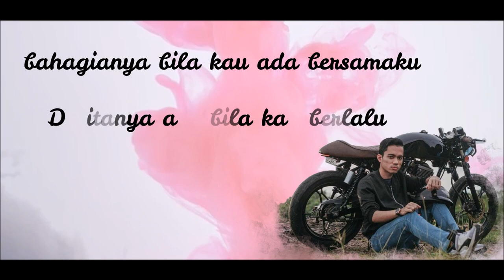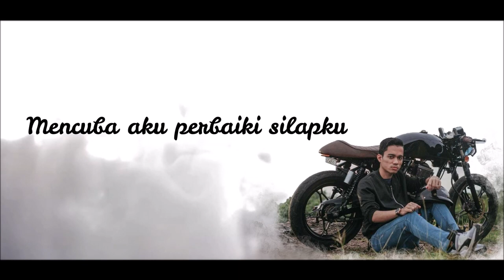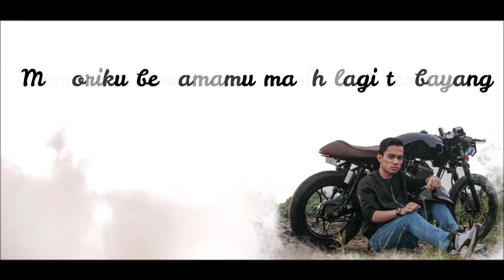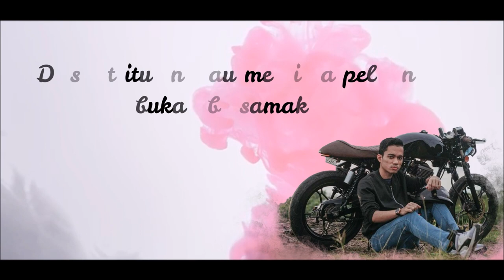Berlalu Pergi-Putra Iqmal (Official Lyric Video)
Karya ini diadaptasi dari kisah benar!

Ciptaan Lagu / Lirik : Encik Eizaz
Hakcipta Lagu / Lirik : Kamar Ti Do Studio
Editing & Tuning : Lampy BNHS
Mixing and Mastering : Iszzat Syazani
Pengarah Videografi : Syahmi Sulong

Sekalung Penghargaan
: Amirun Syazwan, Adib Husaini, EIzaz dan Am.